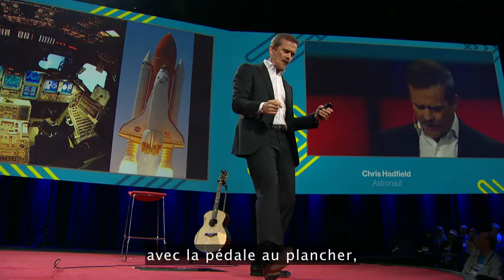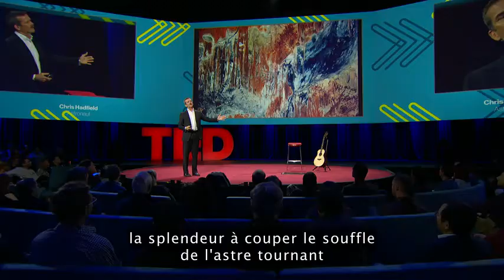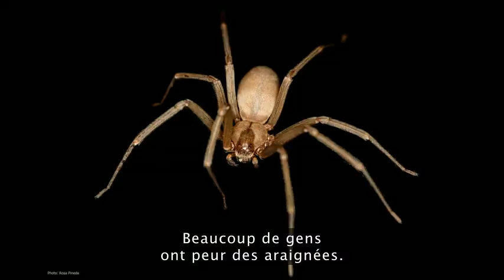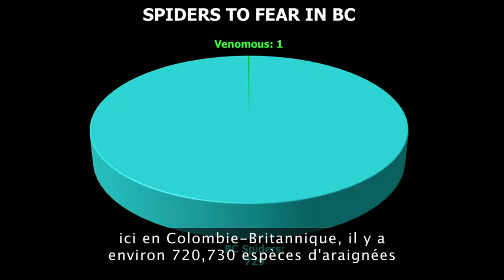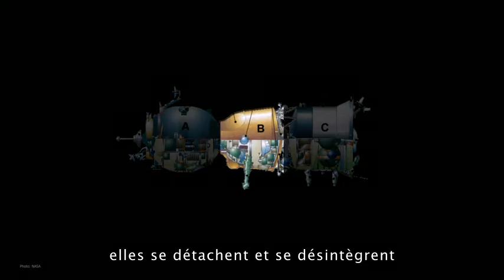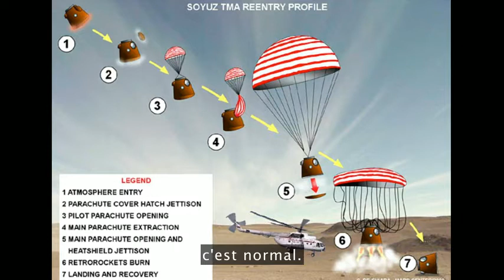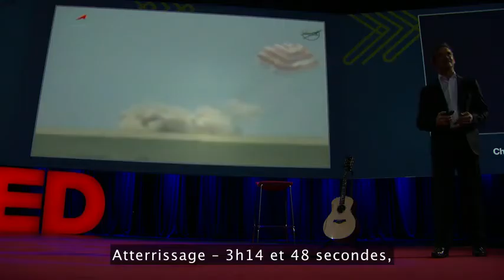Chris Hadfield: Avez-vous peur ou êtes-vous en danger?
J'ai eu l'immense privilège il y a quelques années de travailler avec un monsieur que probablement la moitié de la planète a vu chanter.
Christ Hadfield, alors qu'il était commandant de la station spatiale internationale (ISS), est devenu une superstar mondiale en adaptant une chanson de David Bowie.
Mais auparavant, j'avais eu l'occasion en travaillant avec lui de demander quel avait été un des plus grands enseignements de sa carrière comme pilote de chasse, puis d'essais et enfin d'astronaute.
Sa réponse fut que dans son métier on apprend rapidement que la peur et le danger sont deux choses très différentes.
Je vous invite à regarder cette conférence qu'il a donnée quelques années après cet échange, où il explique la nuance entre les deux sentiments en faisant un parallèle avec une de ses sorties dans l'espace (EVA) où il est subitement devenu aveugle dans sa combinaison spatiale.